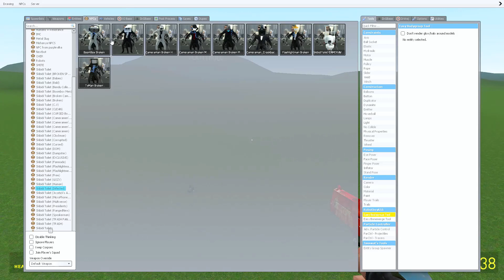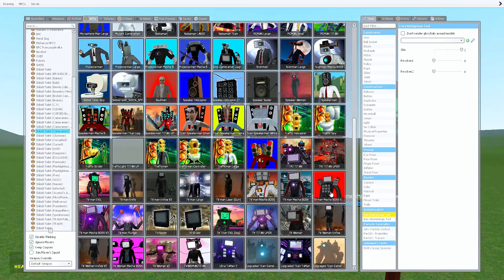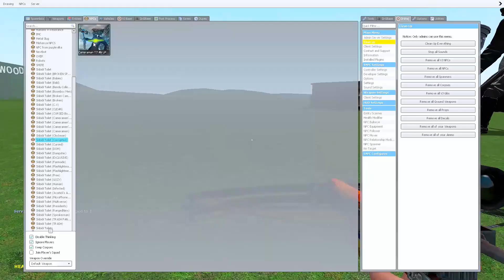CAMERAMAN TITAN - DRILL UPGRADE - ARMORED TITAN VS ALL SKIBIDI TOILET In Garry's Mod